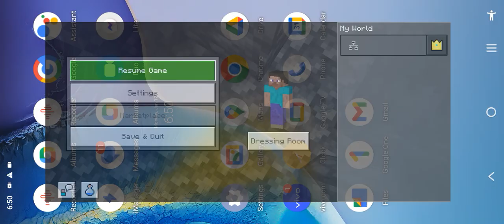plz 🥺🥺 SUBSCRIBE my chanal my house 🏘️